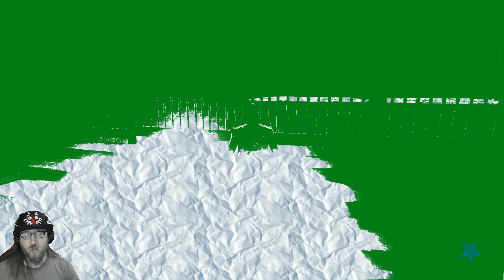Writings on the Wall - No More Heroes - Part 13